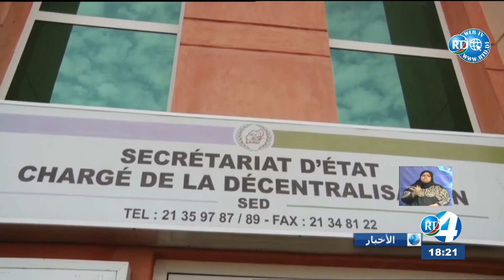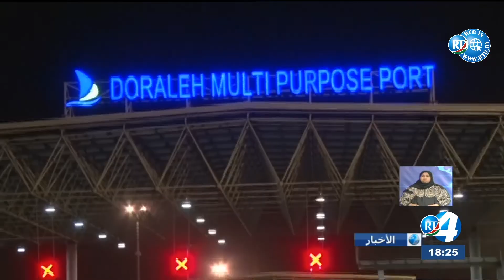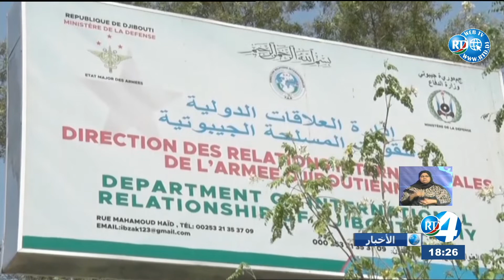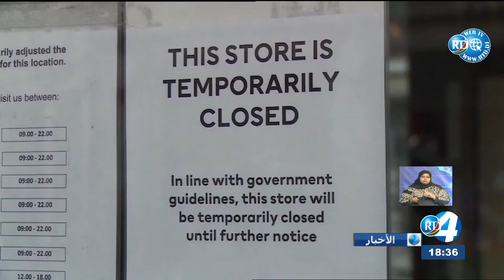Journal en Arabe du 14/01/2021